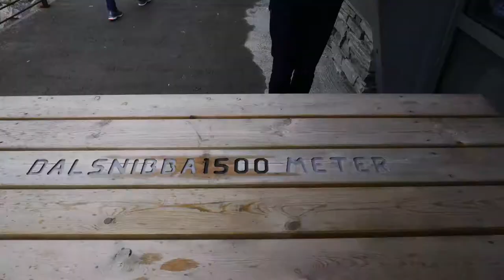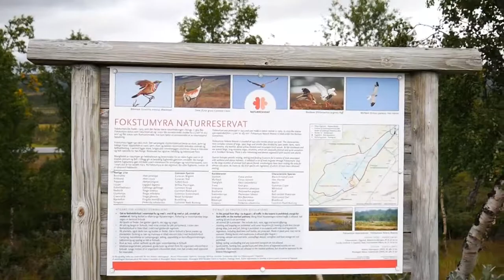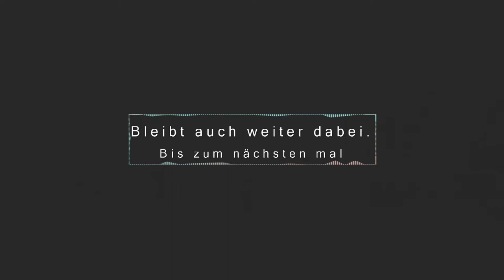Geiranger / Rondane Scandinavien mit dem Auto. Teil 4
Hallo Freunde ,
wir waren mit dem Auto in Scandinavien unterwegs, um zu wandern . Es ging von Lübeck über Fehmarn und Fähre nach Dänemark nach Schweden und norwegen wieder zurück nach Deutschland 13 Tage und 5200 Km es hat Spaß gemacht.
Hier nun der 4. Teil unserer Tour, mit dem Auto. von campingplatz nähe Geiranger zum Campingplatz nähe Rondane Nationalpark. Es gab viel zu sehen.
Wenn Ihr Lust habt dann folgt uns... und schaut selbst.

Follow us to scandinavia... Part 4 from Geiranger to Rondane Nationalpark.

X Wanderkarte

X Wanderführer Sarek

Kommentare erwünscht.